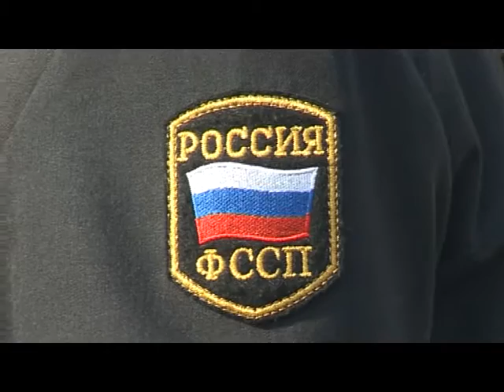Десна-ТВ: День за Днём на 23.03.15 г.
1. Профилактический рейд "Должник".
2. Останки красноармейца захоронены в родной земле.
3. Литературный вечер в четвертой школе Десногорска.